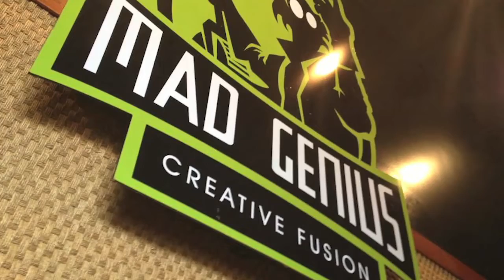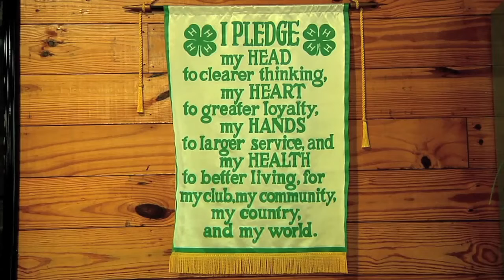Farm Monitor - January 12, 2019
On the Farm Monitor this week... a look at what might be in store for the diary industry in 2019, a summit held recently to discuss the ongoing issue of rural stress, other farm news and calendar items.